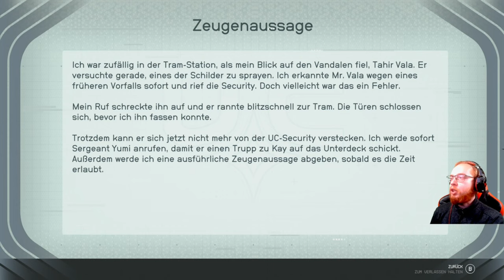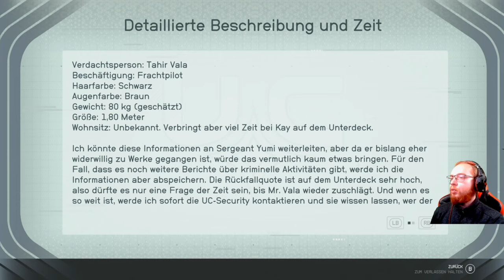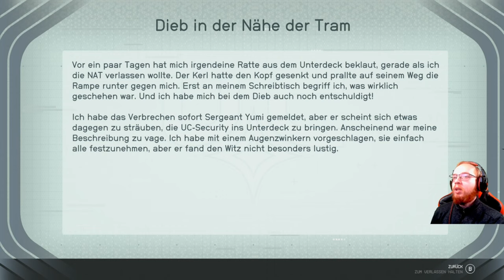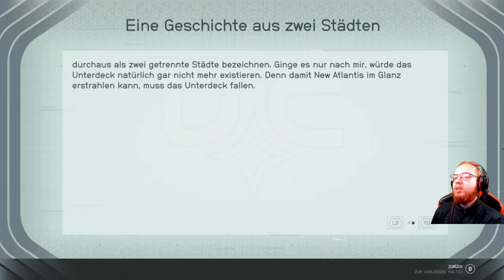Starfield 🚀 075: Ein verschmierter Fall von Falschaussagen | Blind Lets Play